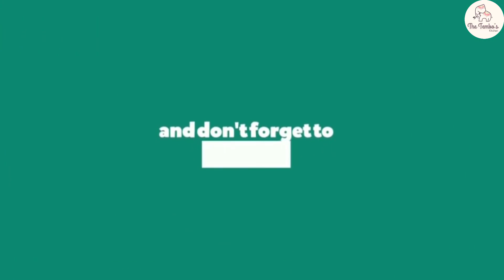એકદમ ટેસ્ટી અડદની દાળ બનાવવાની રીત|udad daal recipe in gujrati|Adad ni daal banavvani rit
Hello friends, welcome to tembo's kitchen..today i will saw you perfect monsoon special adad  daal recipe..

adad ni dal recipe - adad ni dal recipe gujarati.
foodshorts gujarati gujratirecpycook by thetembo'skitchen#gujarati recipe#recipe by adad ni dal# alad ni daal# urad ki dal# urad dal urad daal adad ni dal in gujarati kathiyawadi adad ni dal testy adad ni dal recipe# adad ni dal banavani rit village style adad ni dal adad ni dal ane bajri no rotlo urad dal tadka# urad dal recipe parfect adad ni dal banavvani rit gujarati urad dal bajri no rotlo kathiawadi stlye adad ni dal recipe#easy urad dal recipe# easy dal recipe quick dal recipe# deshi style alad ni daal and bajri no rotlo. this video shows how to make traditional adad ni dal at home!

urad daal recipe - urad dal recipe | dhaba style urad dal tadka | split mah dal tadka. उड़द की दाल बनाने का ये सुपर तरीका सीख लो इसके आगे सारे दूसरे तरीके फ़ैल हैं  urad daal recipe उड़द.
punjabi urad daal tadka recipe | ढाबे वाली उड़द दाल तड़का |white urad ki daal |lunch recipe| dal maash.

ગુજરાતી ગુજરાતીઅડદનીદાળબનાવવાનીરીત કાઠીયાવાડી સ્ટાઇલ અડદની દાળ#અડદની દાળ બનાવવાની રીત#ગુજરાતી સ્ટાઇલ દાળ બનાવવાની રીત#ગુજરાતી વાનગીઓ#રોટલાઅડદની દાળ અને બાજરીના રોટલાઅડદની દાળ બનાવવાની રીત ગુજરાતી